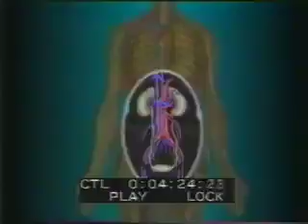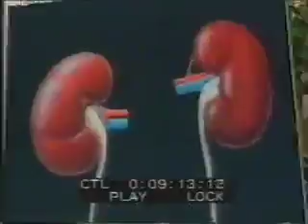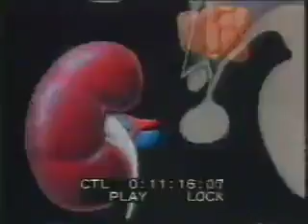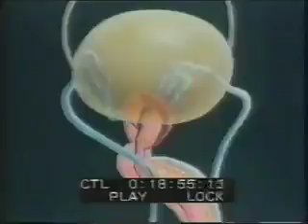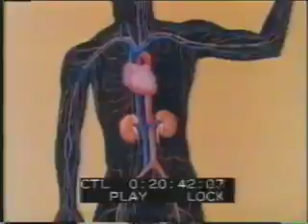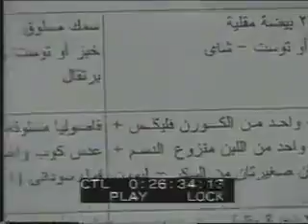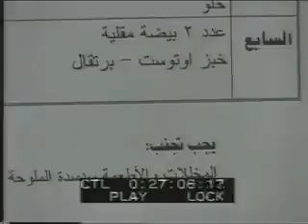4 غذاءك دواؤك